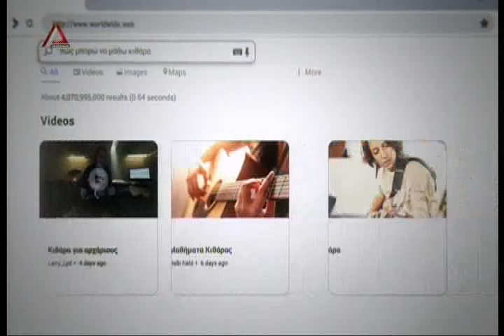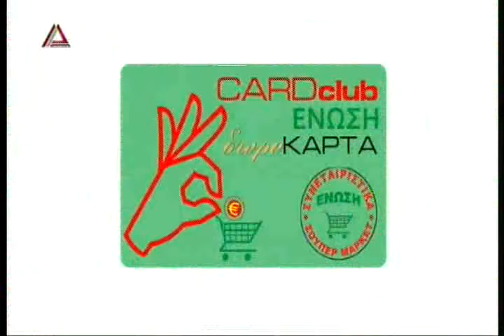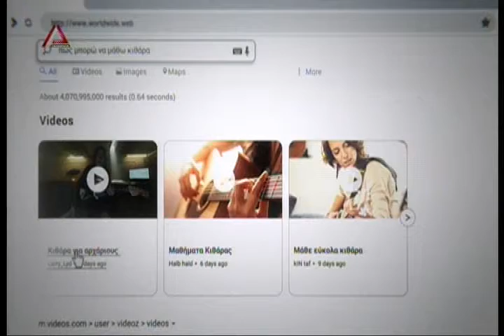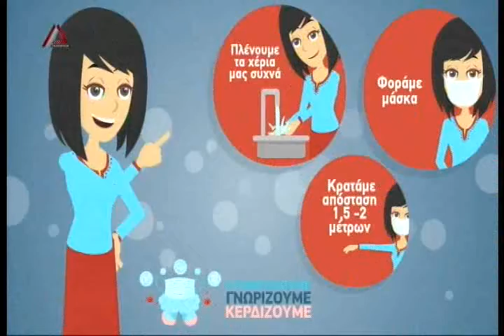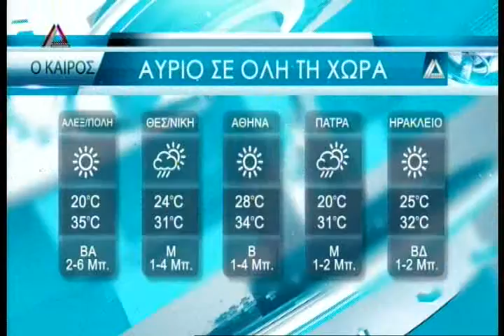ΤΟ ΚΕΝΤΡΙΚΟ ΔΕΛΤΙΟ ΕΙΔΗΣΕΩΝ ΤΗΣ 04 07 20